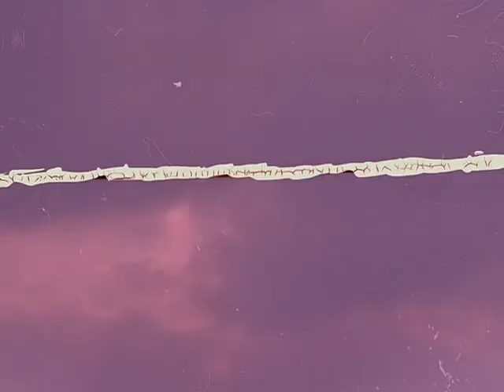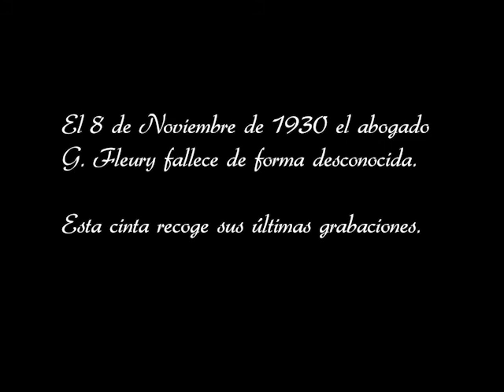Trailer Tren de Sombras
Trailer creado como proyecto de la asignatura de Montaje y Edición de CAU.